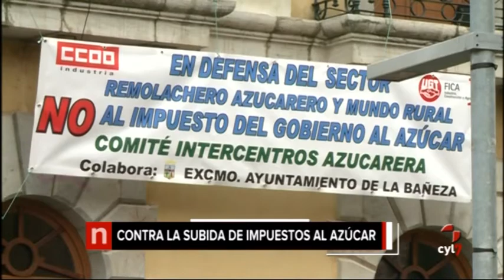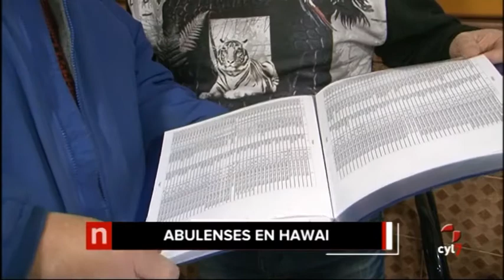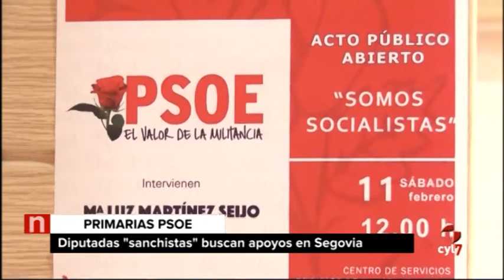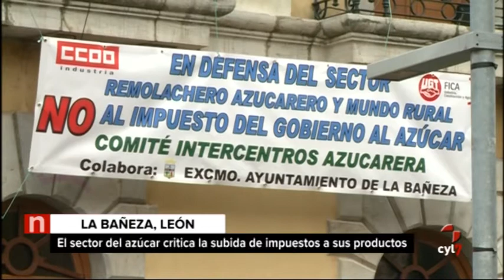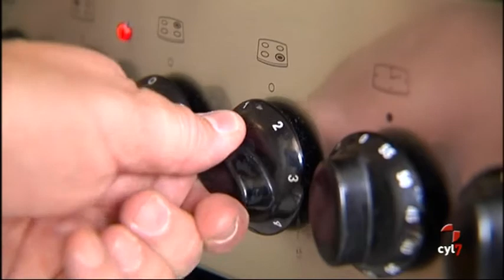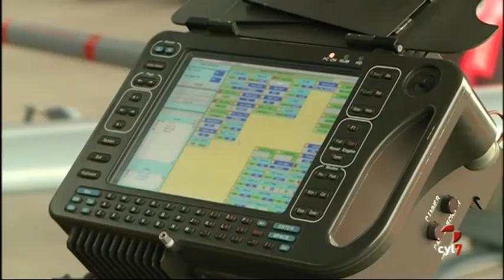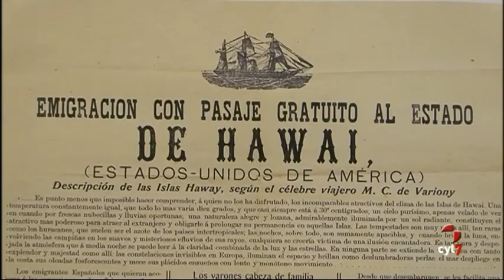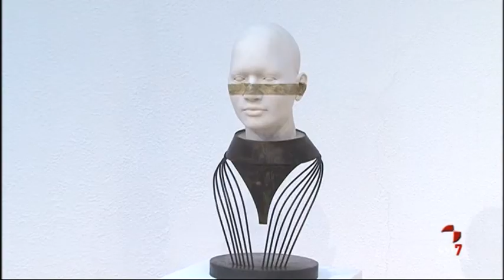Noticias Castilla y León 14.30 horas (11/02/2017)